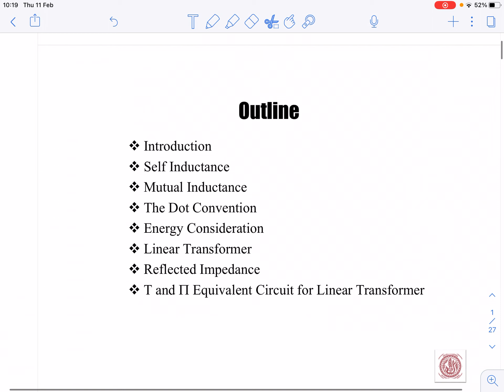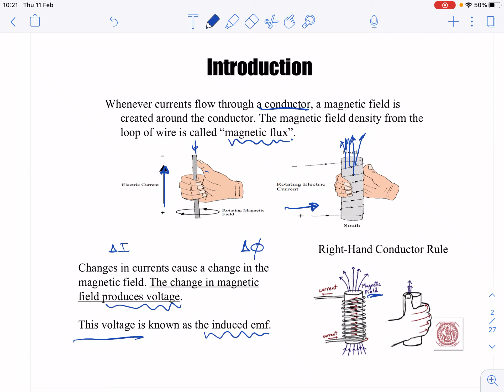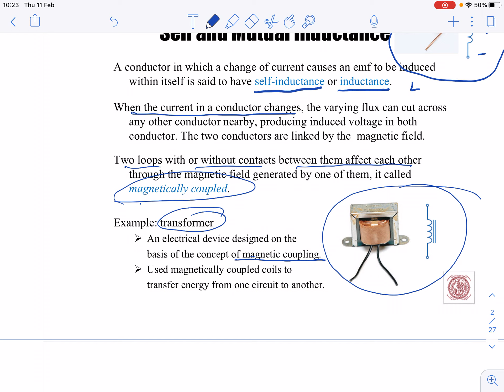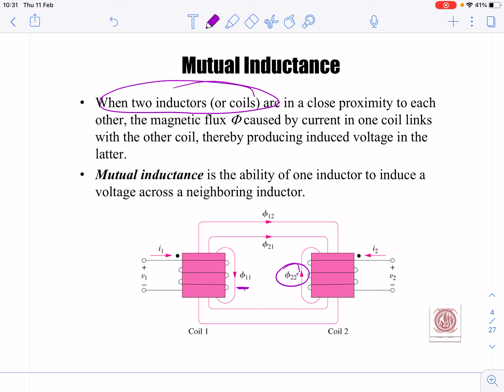4.1.1Magnetically Coupled Circuits: Self and Mutual Inductance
Definitions of self and mutual inductance are explained here.